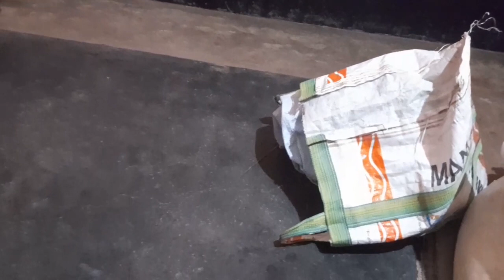my mongoose ki harkat/mongoose vedio/animals vedio/pets/mymongoose